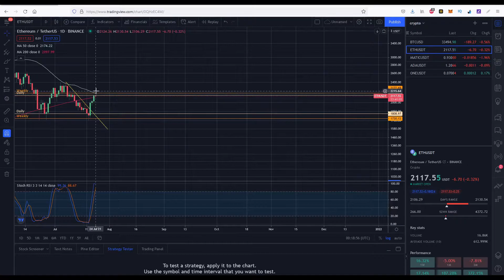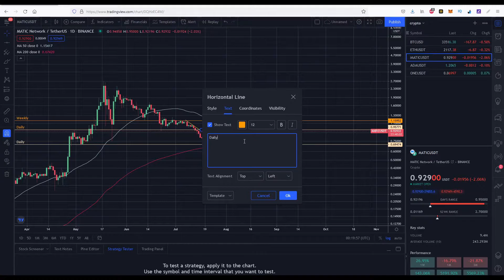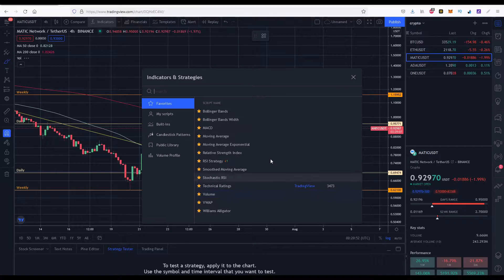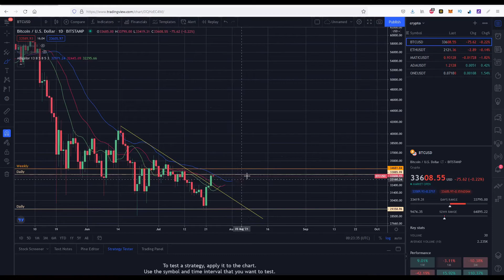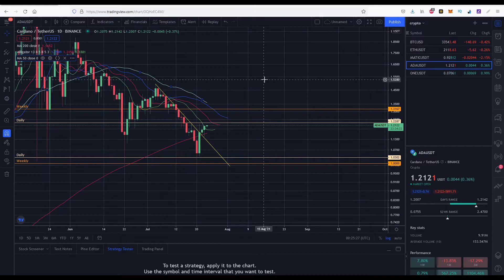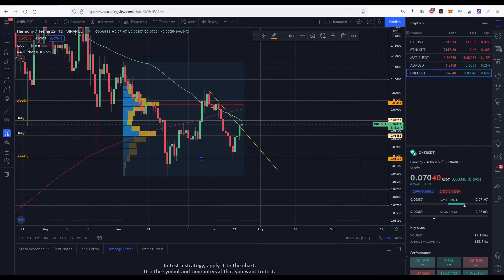Unreal!! | Superior Chart Analysis | Love Crypto to the Moon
🔥Investing, Building Wealth, Stacking Sats🔥
Lets build wealth, a guide to financial freedom. My channel is for Cryptocurrency project news, reviews, and overviews with price predictions on the tokens you want to know about!

I'm not telling you to put everything into bitcoin. There's no reason to put your rent money or your food money into crypto. This is not a get rich quick type of investment. Take your time and water the tree and let it grow. Let it provide a harvest for your generation in the future. DCA

I try to answer the questions I can, and if I don't have the answer Ill seek it out. I am trying to create a foundation for everyone to come from all different sides of life to come together, and get the message about cryptocurrency out to as many people as possible. Real 1%

👛 Celsius Network ► $50 in BTC with your first transfer of $400 using code 156871beb7
🚀 Ledger Nano S ► Best Way to Keep your Cryptocurrency Safe!
🔴 Where do you buy altcoins? ►KuCoin Referral ID code "2debw" You will get a lifetime discount of 20% over every trade

✅ Add Me: 🐧🐧

Musician: White Mamba

I am NOT a financial Advisor. This video is for entertainment and education purposes only. You can lose money investing into the stock market and with cryptocurrencies. You are liable for any losses that you incur from investing in the stock market or crypto market. I Project Pat shall not be held liable for any losses you may incur while investing or trading on the stock market or crypto market. Contact a licensed financial professional in your area for professional advice.